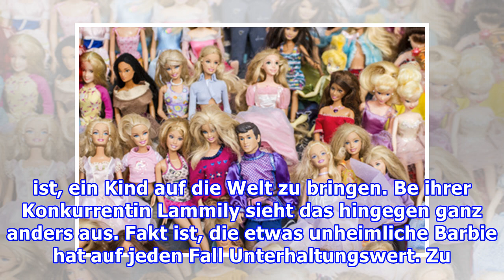Die skurrilste Barbie der Welt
Die skurrilste Barbie der Welt Foto: Instagram / blogschalk  Was ist denn das bitte. Wir haben ja schon viel gesehen, aber diese Barbie überrascht auch uns. Eine schwangere Puppe mit offenem Bauch?!Es ist deutlich zu erkennen, dass diese merkwürdige Barbie schwanger ist. Der offene Bauch verbirgt de...